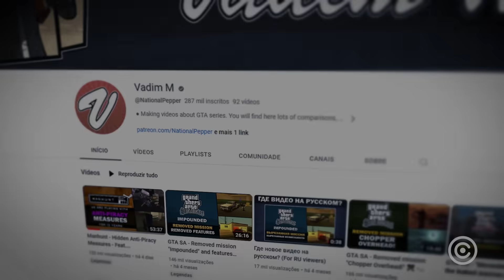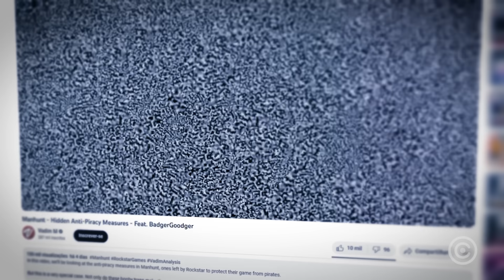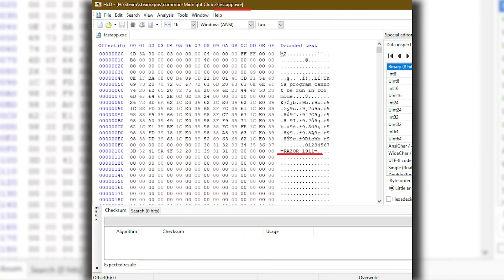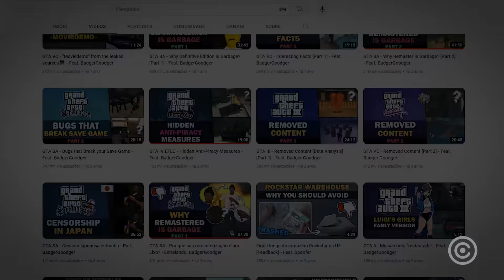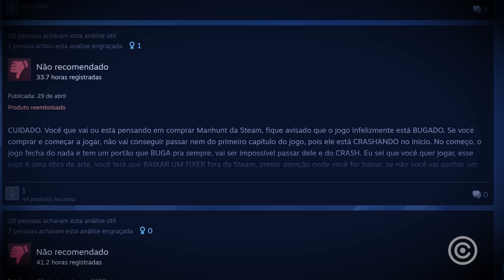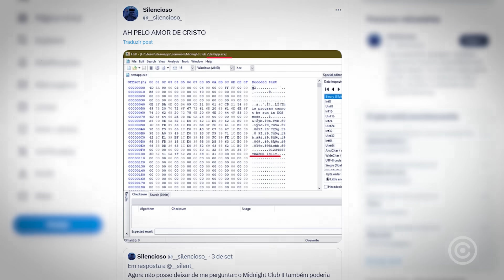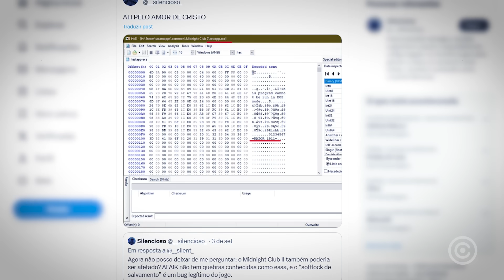Rockstar está VENDENDO jogo PIRATA na STEAM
Rockstar meteu o louco e está vendendo versões piratas na Steam.